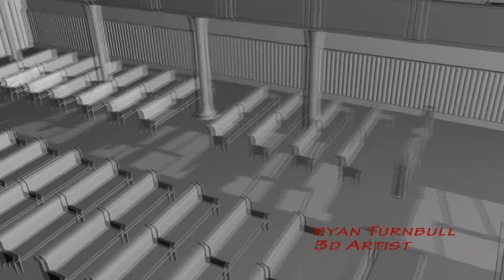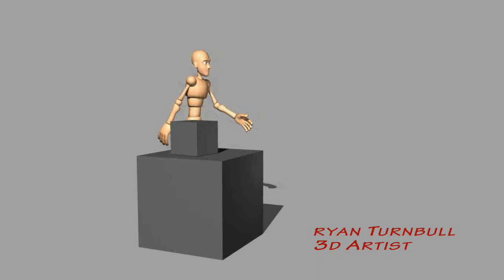Ryan Turnbull - Demo Reel (Mar 2010)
My name is Ryan Turnbull, a 3D artist residing in Halifax, Nova Scotia. This is a preview of the work I have done thus far.